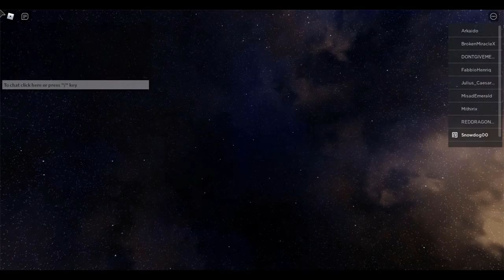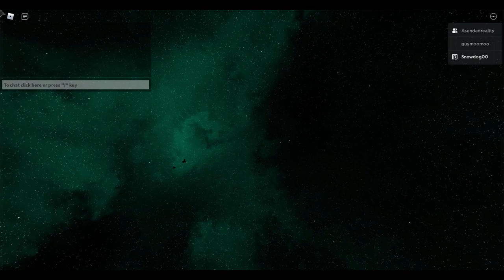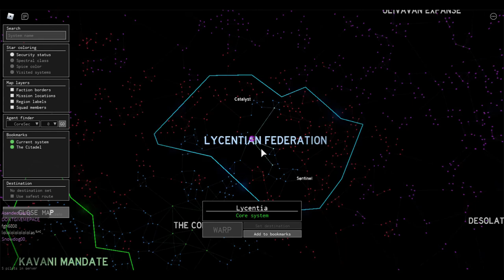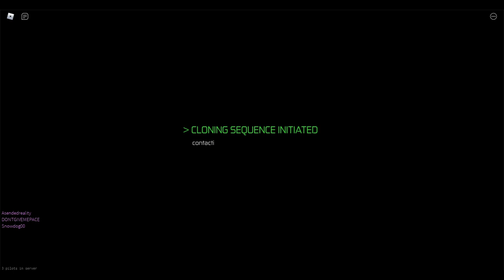Lycentian Journey, Starscape Ep.2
Asended, Pace and I travel to Lycentia and go some faction standing missions, some of which prove to be to intense for some of us.